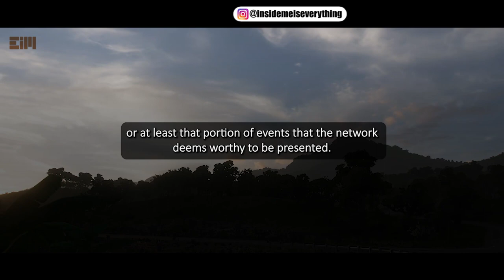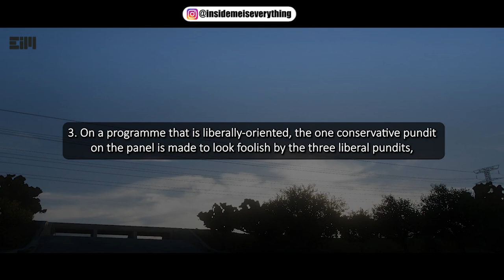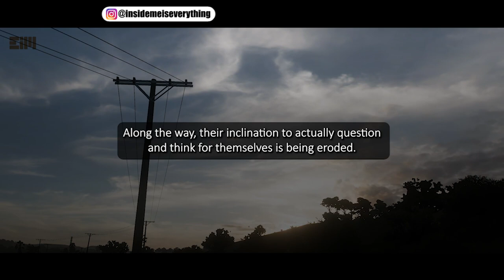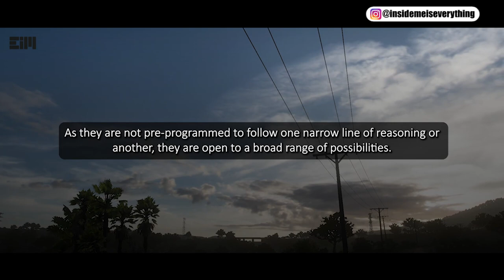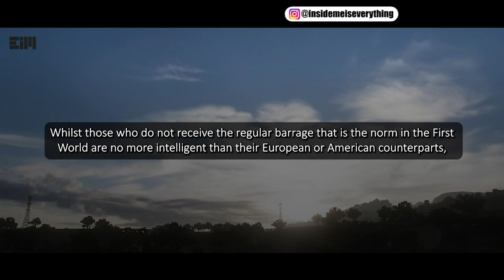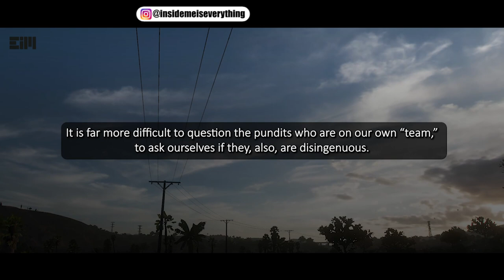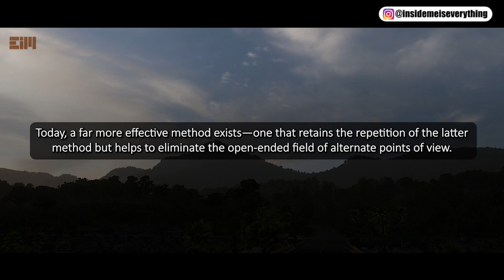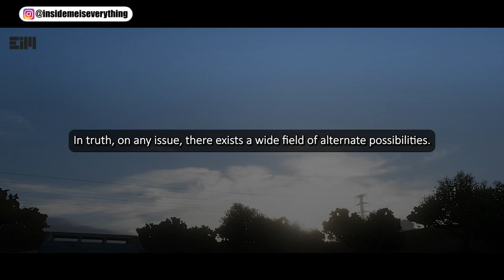THIS IS THE KEY! (I am Afraid to Post This)